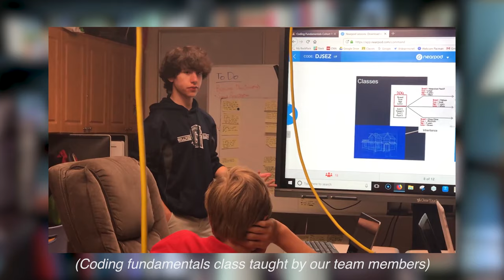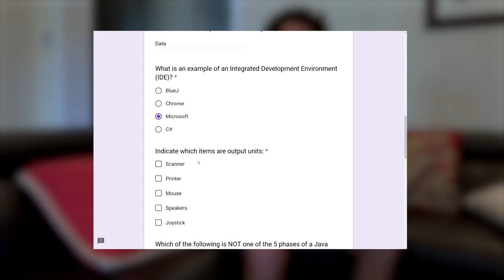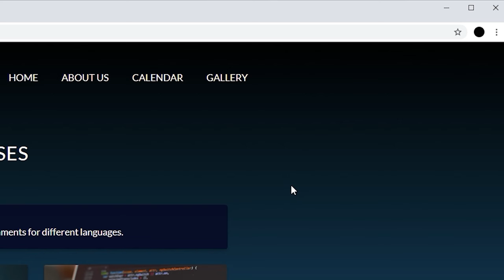Kickstart Conrad Challenge '19 Round 2 Video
Kickstart's submission for Round 2 of the Conrad Challenge 2019.
Edited by: Daniel Fleites-Cruz